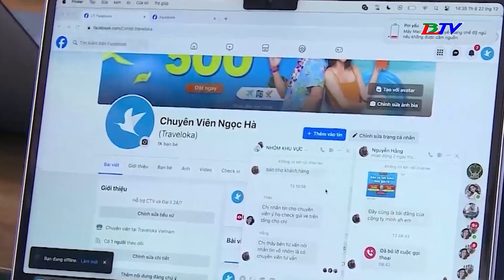Cảnh giác với chiêu lừa tuyển cộng tác viên bán vé máy bay